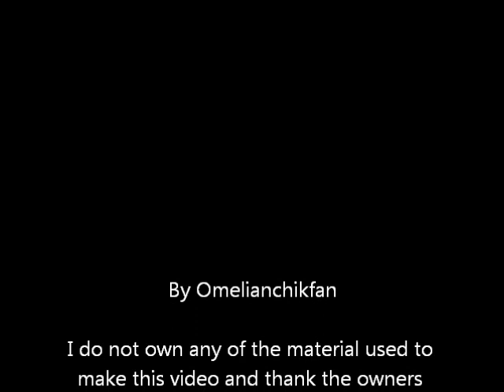Wild Dances vs. Clean and Mean Gymnastics Choreography Montage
Comparing two vastly different areas in gymnastics choreography. Enjoy :3